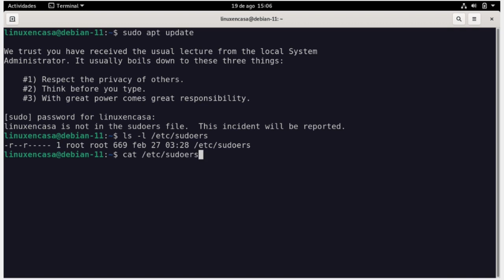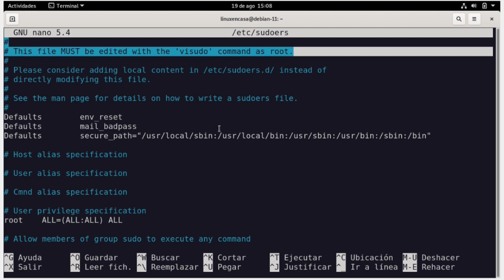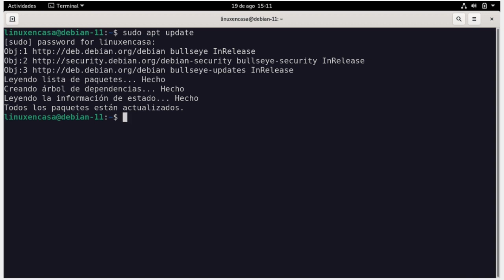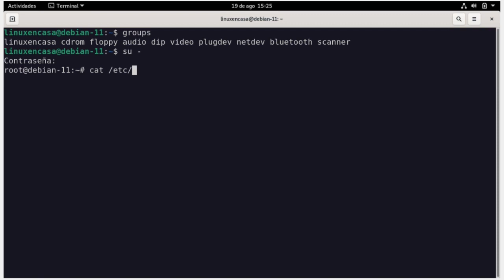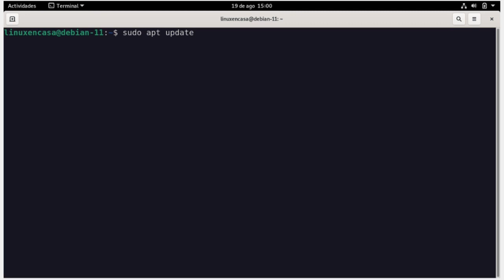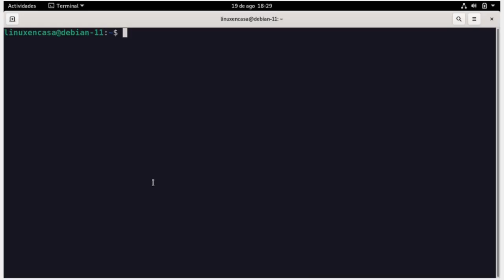Debian 11 Bullseye - sudo 🐧 Agregar usuario al archivo Sudoers [visudo] [V222]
Si luego de Instalar Linux Debian y al intentar dar un comando con sudo aparece un mensaje que dice que nuestro usuario no está en el archivo "sudoers", lo que debemos hacer es modificar el archivo /etc/sudoers.  También podemos agregar nuestro usuario al grupo "sudo".  En este video explico paso a paso estos 2 procedimientos para permitir que un usuario pueda ejecutar comandos con "sudo".

Los pasos se pueden aplicar también a la mayoría de Distribuciones Linux derivadas de Debian GNU/Linux como Ubuntu, Linux Mint, MX Linux, etc.

00:00  Intro - sudo - archivo "sudoers"
             "user is not in the sudoers file.  This incident will be reported"
00:33  Opción 1: Modificar archivo /etc/sudoers
01:36  Comando visudo
03:01  Opción 2: Agregar usuario al grupo "sudo"
             comando "usermod"
04:47  Adicional:  instalar paquete "sudo"
05:07  Adicional:  "sudo visudo"